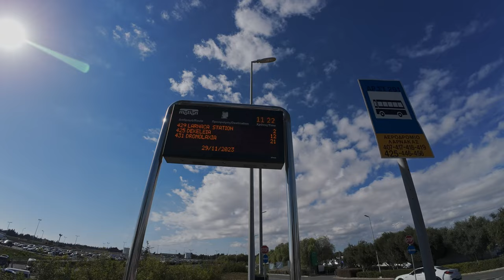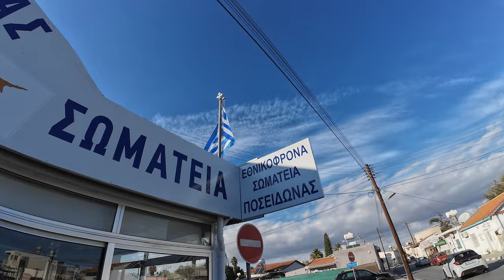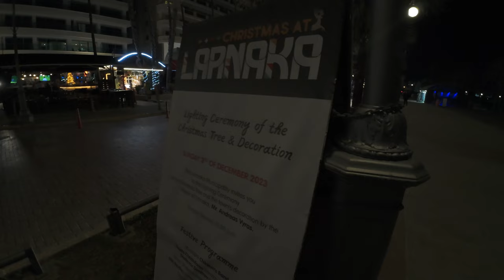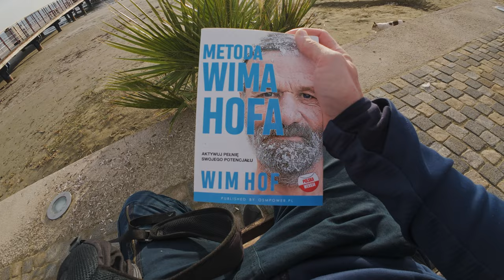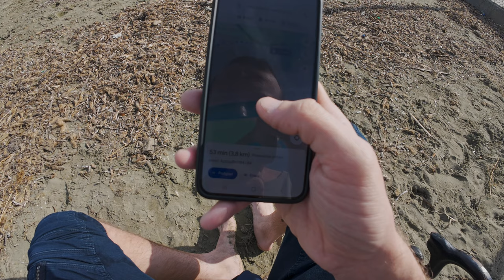Cypr - Larnaka za 520zł w grudniu 2023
Chcesz wesprzeć moją twórczość ? Możesz np. postawić mi kawę :)

Poniżej linki które mogą Cię zainteresować

Miłego dnia :)

00:00:00 Aloha
00:03:32 Słone jezioro
00:08:13 Dzień 2
00:17:27 Zachód Słońca
00:23:57 Wschód Słońca
00:27:01 Koszt wypadu